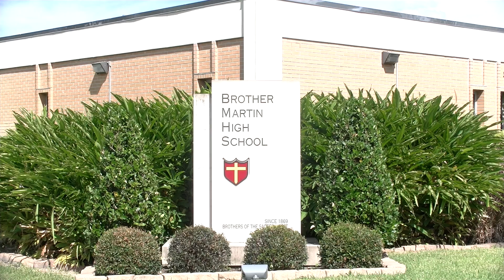2017 All-American Selection Tour | Bruce Jordan-Swilling